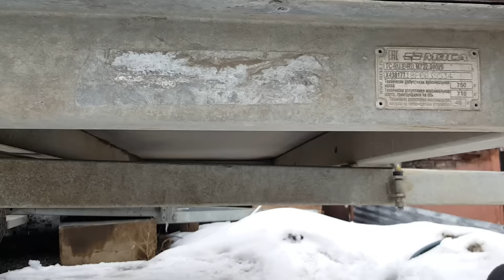Переделка прицепа МЗСА. Проблема.